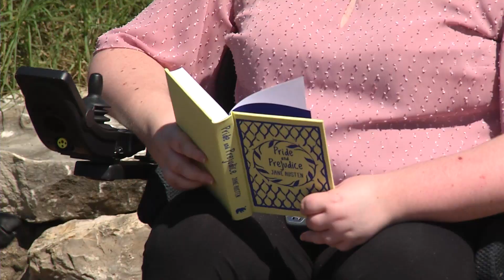New Hope in the Fight Against Spinal Muscular Atrophy (Raghav Govindarajan, MD)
Spinal muscular atrophy, or SMA, is a rare disease with no cure. Within the past few years, though, there’s been a breakthrough.

A Columbia, Missouri, woman has started a new treatment called Spinraza – the first FDA-approved drug for spinal muscular atrophy.